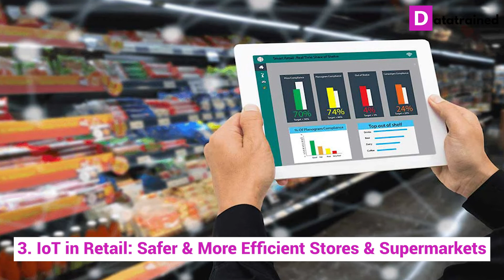What is IoT| Top IoT Trends in 2021| DataTrained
(IoT) has been the most hyped technology for the future. IoT is now a powerful tool for businesses to improve their processes, boost earnings and reduce the overheads as it has now integrated with artificial intelligence and data analytics software. You can now catch the smartest technologies anywhere.
For people, these Iot trends have a pivotal part in enhancing living standards through smart home ,e-health and learning solutions. For organizations, IoT trends come into picture through automation, remote monitoring, smart supply chain, and logistics.
In the industrial atmosphere, existing  IoT trends facilitate smart manufacturing, intelligent production, and better customer interaction.

The following topics are covered in the video:
*Healthcare investment in IoT to skyrocket
*IoT means more productive WFH
*IoT in retail
*IoT at City Scale
*IoT at the Edge

Start learning today's most in-demand skills.